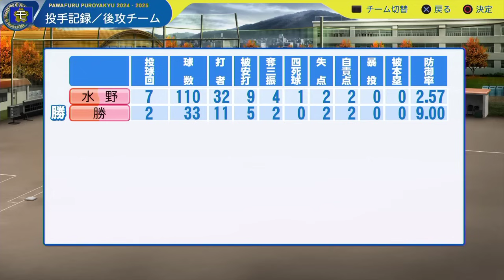#13 ジャッジやローズを超える選手出現！？奇跡の逆転サヨナラ勝ちで強豪校になれ！！【パワプロ2024 栄冠ナイン ゆっくり実況】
パワプロ2024栄冠ナインで全地方全国制覇を目指します！
【パワプロ2024】西武ライオンズで最強チームを作る最強ペナント【ゆっくり実況・大正義ペナント】
【パワプロ2024】近鉄バファローズで最強チームを作る最強ペナント【ゆっくり実況・大正義ペナント】
【プロスピ2024】中日ドラゴンズで最強チームを作る最強ペナント【プロ野球スピリッツ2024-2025 ゆっくり実況 大正義ペナント】
【プロスピ2024】高校で全国制覇を目指すよ！【白球のキセキ プロ野球スピリッツ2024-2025 ゆっくり実況】